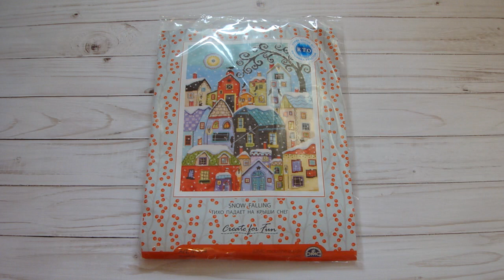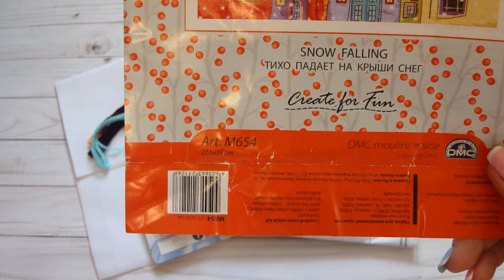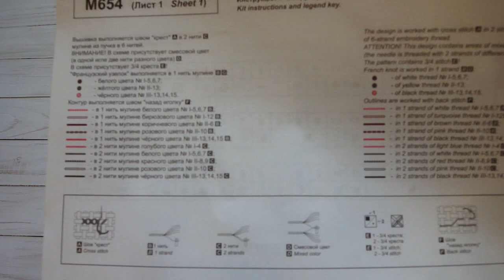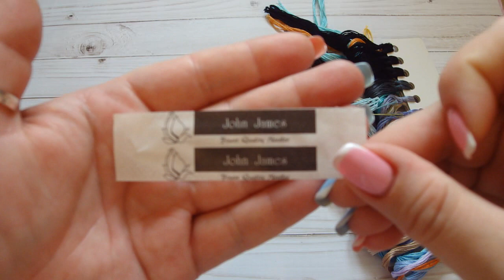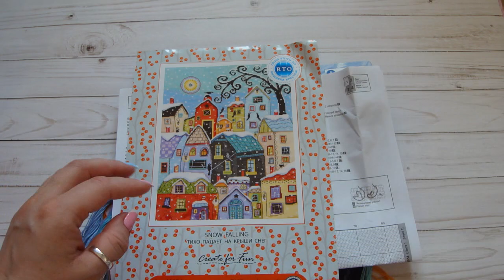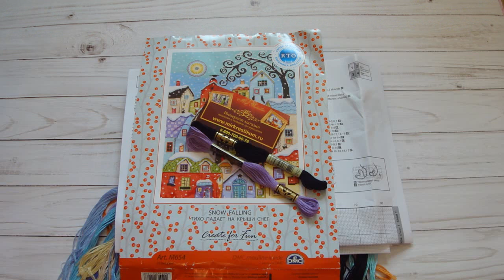NEW! "Тихо падает на крыши снег" - обзор набора RTO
К сожалению, мой персональный промо-код блогера на дополнительную скидку больше НЕ ДЕЙСТВИТЕЛЕН! Приношу свои извинения! :(
Товары из данного обзора:
Набор "тихо падает на крышу снег" RTO
Мулине DMC

Теперь я экономлю на кэшбэке до 50% на своих постоянных покупках с Алиэкспресс - с кредитной картой Tinkoff Aliexpress!  Получайте кэш бэк на все свои покупки с Алиэкспресс

Получить скидку 5% на сайте IHerb.com пройдите по ссылке или введите код бонуса BRN545 при завершении оформления заказа!

Также по вопросам регистрации в Faberlic пишите мне в VK (по другим вопросам пишите пожалуйста в личку на You tube!)

Web money кошелёк:
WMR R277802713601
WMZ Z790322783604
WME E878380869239